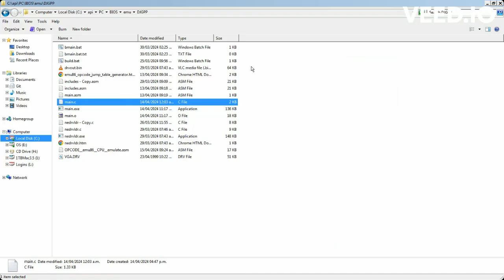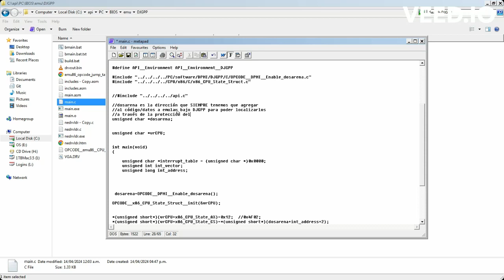Activar el Acceso a los Primeros 4MB de Memoria Física Bajo DJGPP (dosarena)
Productos vendidos (en eBay):